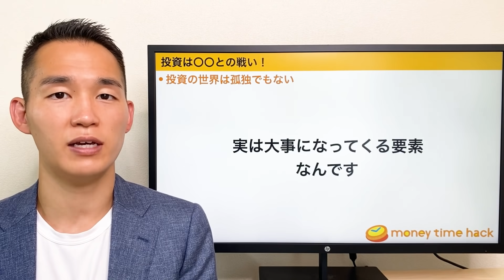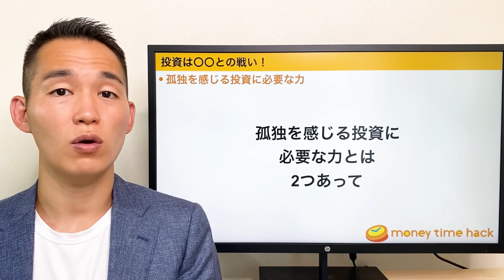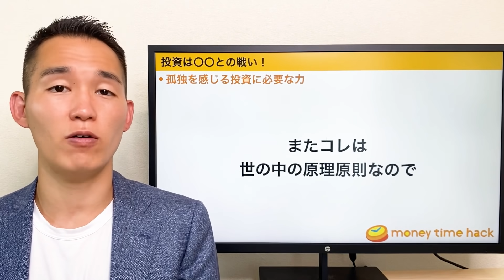【投資に大事な要素】投資家がよく忘れてしまう大事な視点(お金と投資の勉強)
〜投資家がよく忘れてしまう大事な視点〜

0:00 intro
1:13 投資は孤独との戦い
4:17 投資の世界は孤独でもない
9:14 孤独を感じる投資に必要な力
9:33 ①つながりを感じる力
10:47 ②多様性を受け入れる力
12:13 まとめ

【関連動画】
▼克服しないと投資で負ける感情はこちら！！
投資で克服しなければいけない3つの感情（株式投資編）

超リテラシー大全（マネーリテラシーの箇所を執筆）
お金に困らない方法を教えてください!
お金の大学 ~本当の自由を手に入れる~

10年9ヶ月働いた後、Fintech系ベンチャー企業へ転職

【BGM】AdobeStock
・Corporate-Vibes
・Motivation-[loop]